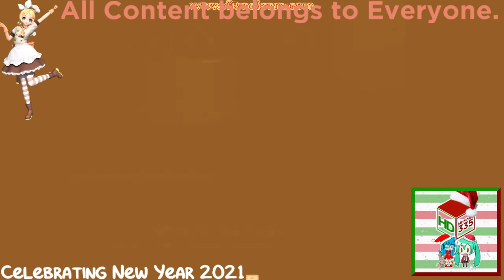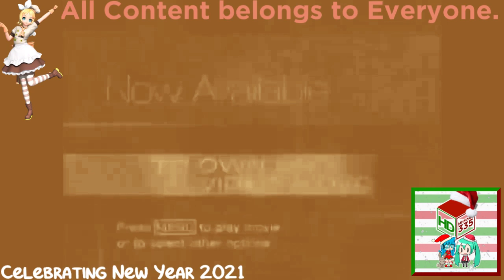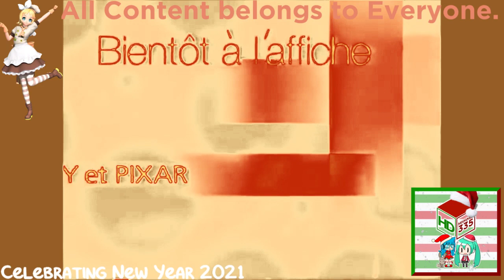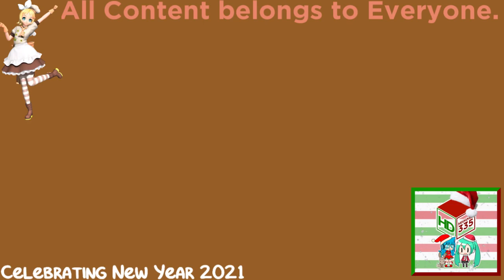(REQUESTED) Disney Filmreel Bumpers Collection in Message To Loser Chorded